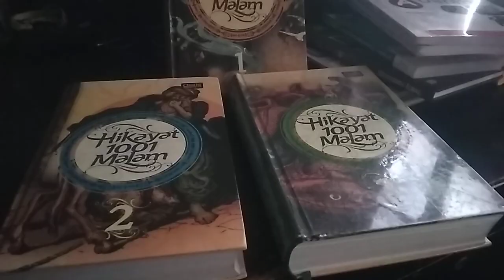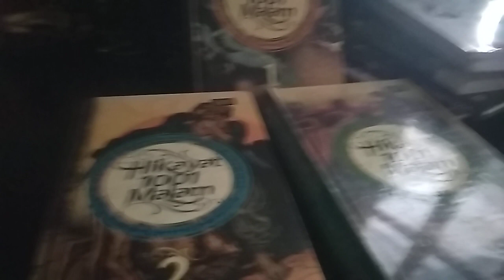HARDIKNAS ( Hari mudik nasional )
pengalaman dan kisah saya mudik di tahun 1997 melalui jalur darat selama 4 hari dari ujung sumatra dan pengalaman mudik naik pesawat.ikuti kisah singkatnya.